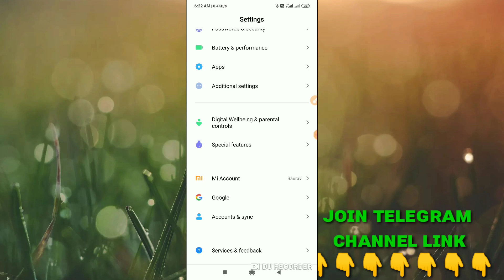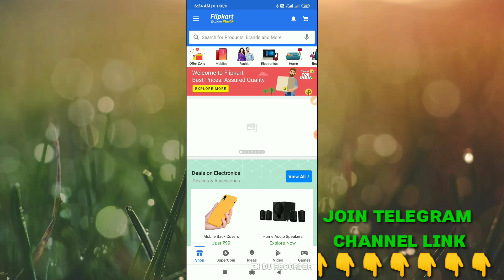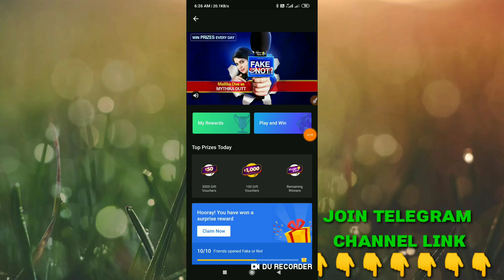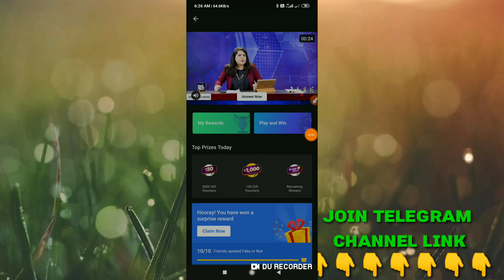🔥Unlimited Trick !! Flipkart Gv 50+50+50 Unlimited Bypass Click Instantly Live Proof Loot Working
Join Telegram More Unlimited Trick

♨️ Flipkart : Get Assured Rs. 50 Gift Card By Getting 10 Clicks

Copy Your Link And Get 10 Clicks And You Will Get Assured Rs. 50 Gift Voucher 🤩🥳

Video Kaisi Lagi comment krke jarur btana live proof ke sath video diya hai like to bnta hai
jaldi se loot lo ab